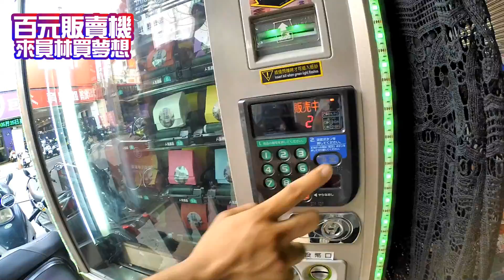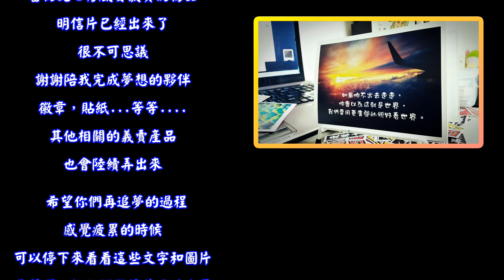【百元販賣機 員林的很厲害!】竟然給我中這個! ps：義賣 夢想明信片 出爐!